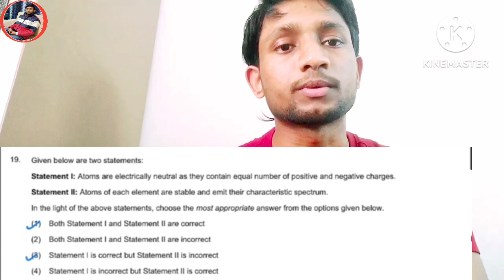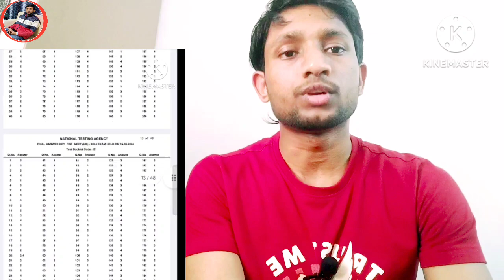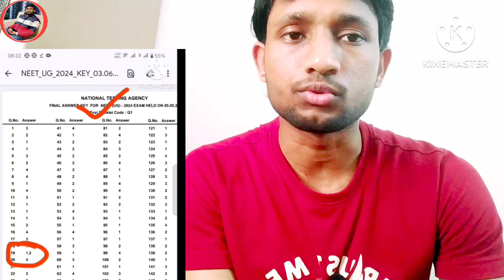NTA Released Final Answer Key| NEET 2024 |Score बढ़ेगा या नहीं😭| NEET 2024 Official Answer Key#neet